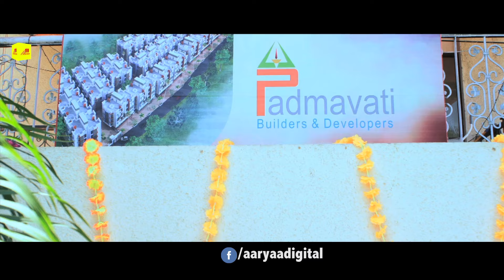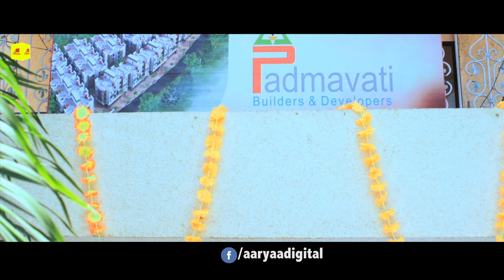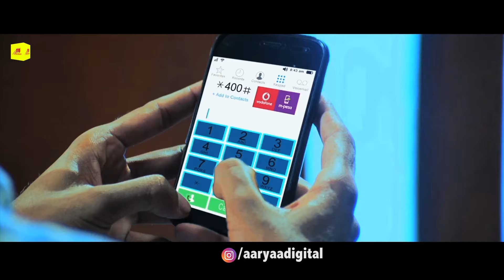Full Movie | Ashiqui | Pawan Singh | आशिकी | amrapali dubey | Superhit Bhojpuri Action Movie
Full Movie | Ashiqui | Pawan Singh | आशिकी | amrapali dubey | New Bhojpuri Film
Full Movie | Ashiqui | Pawan Singh | आशिकी | amrapali dubey | New Superhit Bhojpuri Film

Welcome to the official YouTube channel of Aaryaa Group of Company - Your Gateway to Film Entertainment and Music Magic!

🎬 **Film Entertainment:** As a leading film production and distribution company, we bring you the best in cinematic excellence. Explore a world of captivating storytelling, rich visuals, and groundbreaking performances with our diverse portfolio of films, especially renowned for our prominent presence in the Bhojpuri film industry.

🎶 **Music Label:** Delve into the soulful melodies and rhythmic beats as we proudly present ourselves as a prominent music label. From music release to commercial monetization, we offer comprehensive services in the realm of music, ensuring your tunes reach audiences worldwide. Join us in celebrating the vibrant tapestry of musical genres and artists.

🌐 **Digital Domination:** Aaryaa Group is not just a name in the entertainment industry; it's a force in the digital realm. With a robust presence on over 100+ digital platforms worldwide, we specialize in content aggregation, content syndication, and the commercial monetization of content. Witness your favorite content seamlessly reaching global audiences.

📀 **Music Release and Monetization:** Whether you're an aspiring artist or a seasoned professional, our channel is your go-to destination for music release and monetization on all digital platforms worldwide. Let your music be heard by a vast audience, and let us help you navigate the ever-evolving landscape of the music industry.

what this video delivers:
[keywords, minimum 300 words]